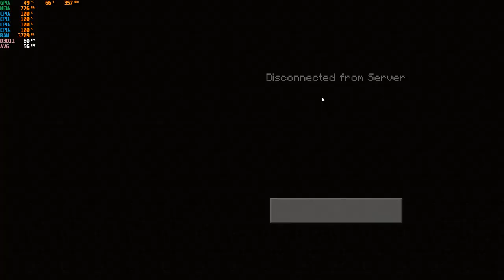Minecraft - HP Elitebook 745 G3 & Radeon R6 Graphics at 1080p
System: HP Elitebook 745 G3
CPU:  A10 8700B Quad Core 1.8ghz base (up to 3.2ghz turbo)
Memory:  16gb (2x8gb) 1600mhz ddr3
GPU:  AMD Radeon R6 (Carrizo) APU
OS: Win10
Res: 1080p
*game was recorded with Windows DVR